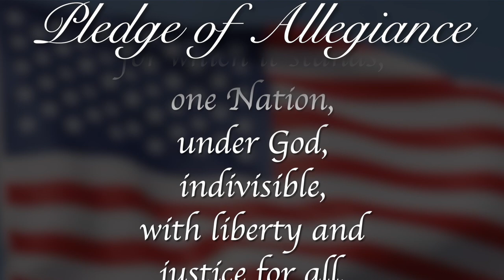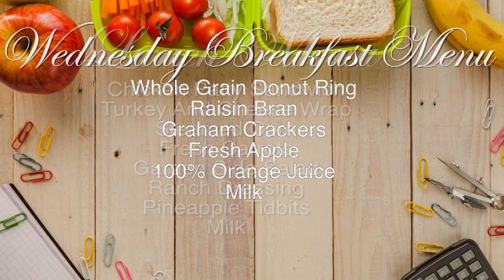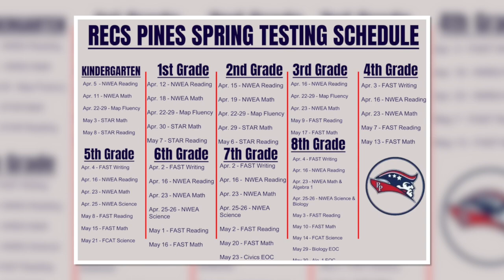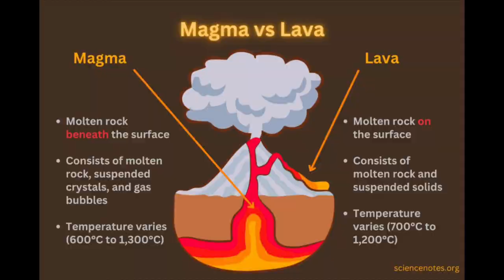Morning Announcements May 22nd, 2024